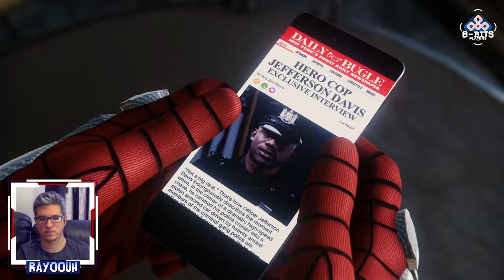Spiderman Ps4 | 09 ¡Spiderman sin hogar!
Se le olvidó a Peter Parker pagar la renta por lo cual tenemos que perseguir camiones de basura buscando las pertenencias de Peter.